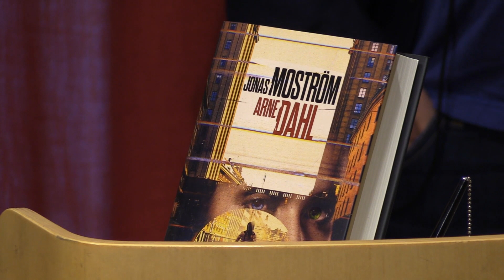Jonas Moström och Arne Dahl är gäster på Bokens Afton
Anders Kapp samtalar med Jonas Moström och Arne Dahl på Bokens Afton om deras första gemensamma bok, Skaparen.